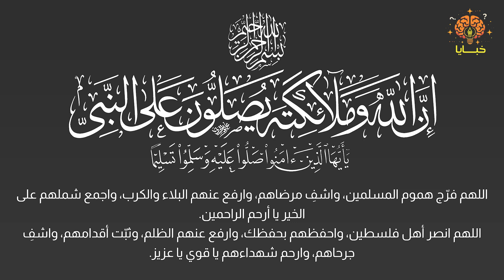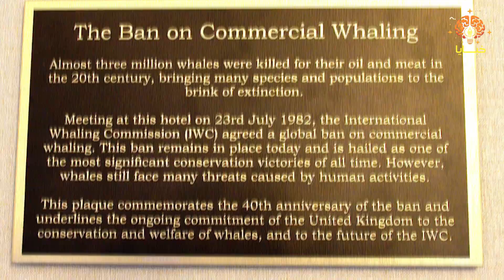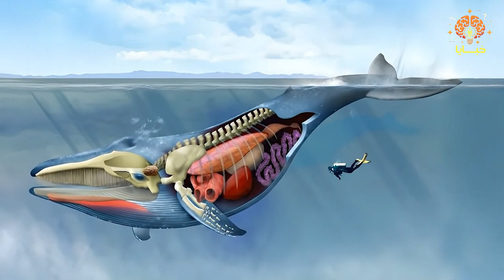الحوت الأزرق: العملاق الذي تجاوز الديناصورات حجمًا وغموضًا | خبايا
هل تعلم أن الحوت الأزرق هو أكبر كائن عاش على وجه الأرض؟ في هذا الفيديو، سنأخذك في رحلة استثنائية لاكتشاف أسرار هذا العملاق الهادئ الذي يعيش في أعماق المحيطات. من نظامه الغذائي الغريب إلى هجراته الطويلة عبر البحار، مرورًا بالتاريخ المظلم للصيد الجائر الذي أوصله إلى حافة الانقراض، سنتعرف معًا على كل ما يجعل الحوت الأزرق واحدًا من أعظم العجائب الطبيعية. 🌊
لا تفوّت هذه الرحلة المدهشة! اضغط على زر الاشتراك لمتابعة المزيد من القصص المثيرة عن الماضي والحاضر، والغرائب التي تسكن كوكبنا دون أن نعرف عنها شيئًا ✨
شارك هذا الفيديو مع أصدقائك ودعنا ننشر الوعي حول أهمية الحفاظ على هذه الكائنات العجيبة. وإذا كنت تريد أن نتحدث عن موضوع معين في الفيديو القادم، اكتب لنا في التعليقات وسنجيب على جميع أسئلتكم.

OUTLINE:

00:00 اللهم صلي على محمد
00:02 المقدمة
01:19 من هو الحوت الأزرق؟
03:12 الحياة اليومية للحوت الأزرق
04:50 التهديدات التي تواجه الحوت الأزرق
06:20 لماذا يجب أن نهتم؟
07:17 الخاتمة